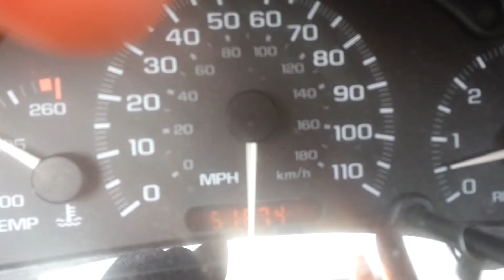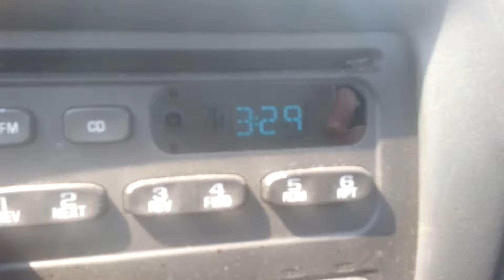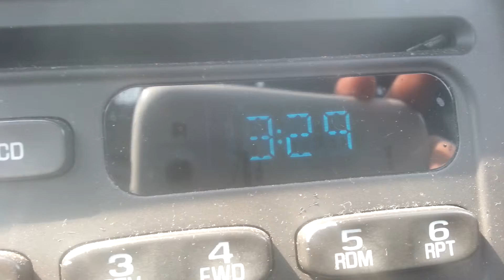Car Vlog July 17th 2013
Talking about the rest the this week uploads!